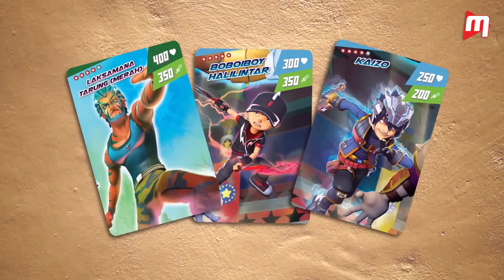BoBoiBoyGalaxyCard ✨PEK UNGGUL✨ - Paket BoBoiBoy Cahaya ✨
BoBoiBoy Galaxy Card PEK UNGGUL

Paket BoBoiBoy Cahaya mengandungi kad:

🔸Nut
🔸Robot Lanun Biru
🔸Rompakbot
🔸Papa Cattus
🔸Adudu
🔸BoBoiBoy Cahaya